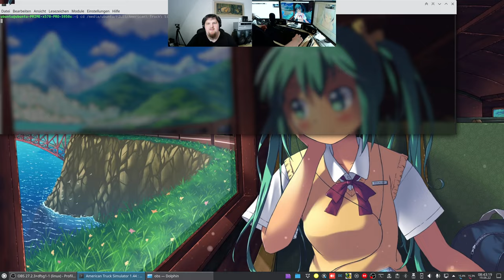Let´s Play ATS - American Truck Simulator #009